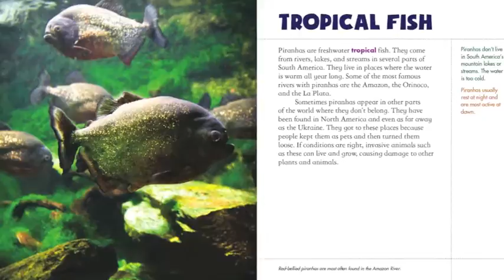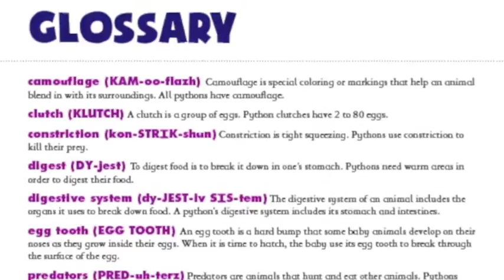Animals of the Rainforest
Travel to the rain forest to explore some of the most fascinating creatures on the planet. The Animals of the Rain Forest series takes young readers on an exploration of the world's most interesting tropical creatures. Through award-winning photography and detailed captions, clearly written text, and informative sidebars, children will marvel at the amazing facts about these exotic animals and discover the unique characteristics of each species. Sources for further research and a glossary of key words in each book help extend each student's learning.